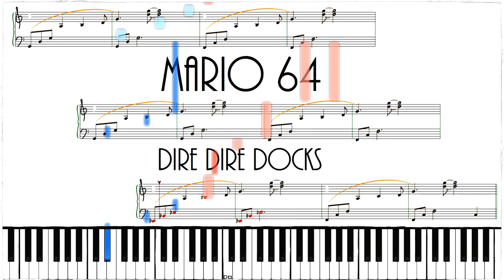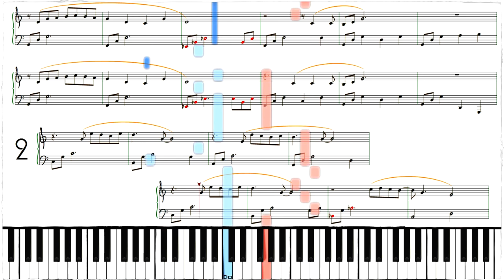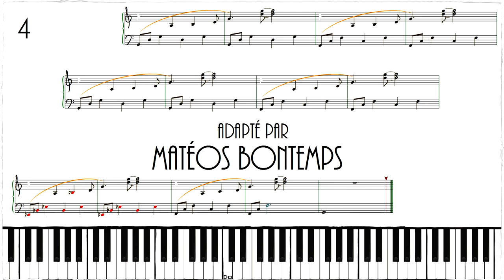Super Mario 64 - Affreux bassin 🌟🌟 Piano virtuel - Matéos Bontemps